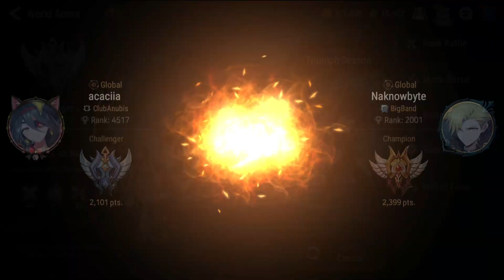Epic Seven - A Sneaky Little Tech! - RTA #145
Today, we test out a sneaky little tech for some tempo based drafts!